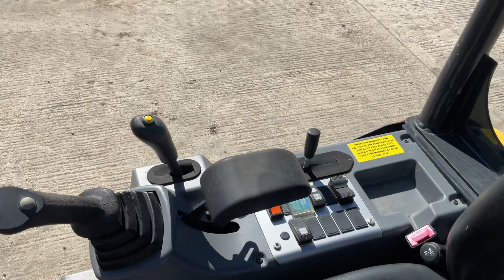YANMAR SV15 VT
Yanmar SV15 VT. Rubber/Expanding Tracks. Piped. Front Blade. 3 Buckets. Quick Hitch. 2 Speed Tracking.
542 Hours
Year 2021